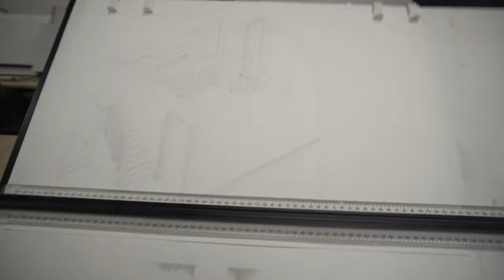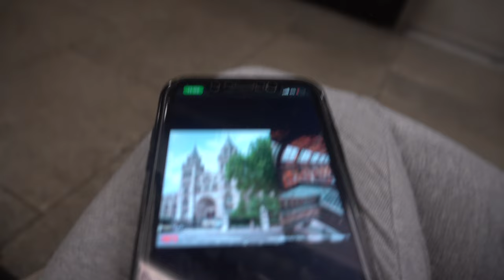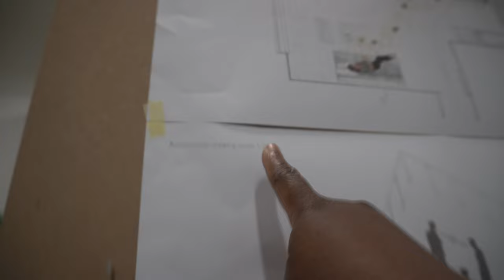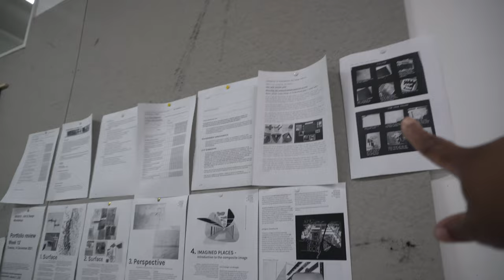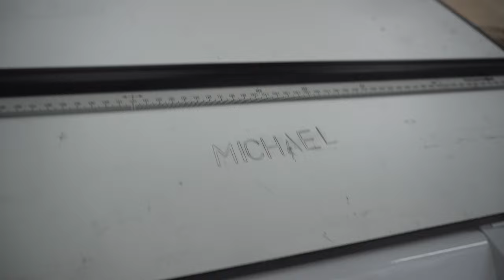University vlog: HOW I’m COPING WITH university, come with me to My CLASS